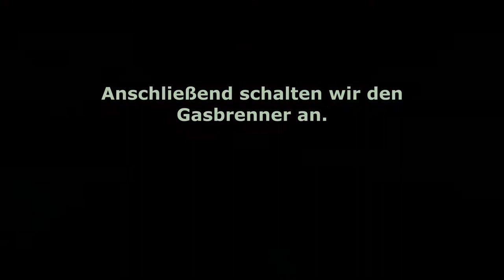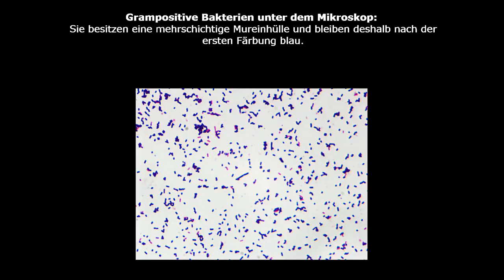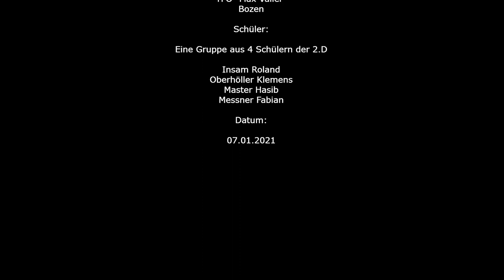Gramfärbung - Klasse 2D